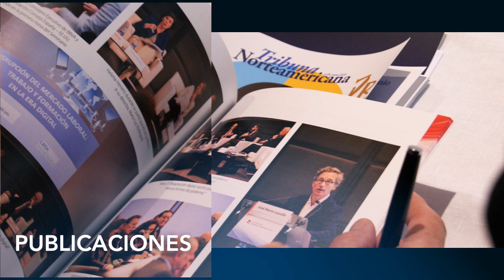La Fundación Consejo España - EE. UU.: 25 años impulsando las relaciones a ambos lados del Atlántico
En 2022 conmemoramos el 25º aniversario de la Fundación Consejo España - EE.UU. Creada en 1997, esta iniciativa impulsada por la sociedad civil con el apoyo de grandes empresas, instituciones culturales y académicas, el Ministerio de Asuntos Exteriores, Unión Europea y Cooperación y otros miembros de la Administración pública, tiene la misión de fortalecer los vínculos entre España y Estados Unidos en todos los ámbitos, con el objetivo de lograr un mejor conocimiento y entendimiento mutuo que fomente y genere iniciativas en común. Esta misión es compartida desde sus inicios con su contraparte estadounidense, el United States – Spain Council.

A través de sus programas y actividades, entre las que destaca la organización anual del Foro España - Estados Unidos y el programa de visitas para Jóvenes Líderes Norteamericanos, así como apoyando iniciativas afines, la Fundación Consejo España – EE. UU. promueve un diálogo plural entre las sociedades española y estadounidense y se ha consolidado como la entidad de referencia en el ámbito de la diplomacia pública entre ambos países.